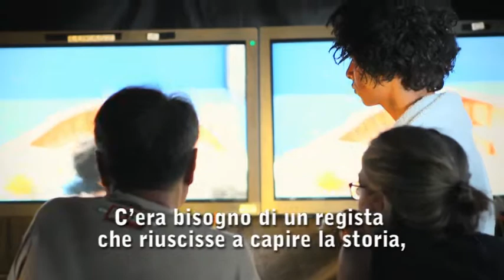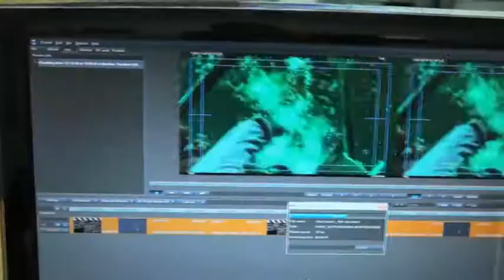Vita di Pi -- Impossible Journey